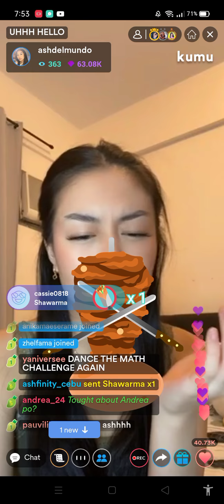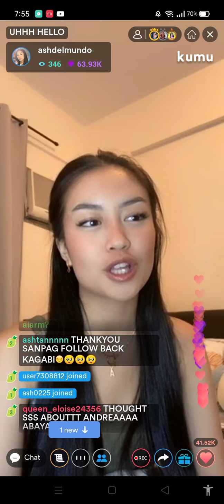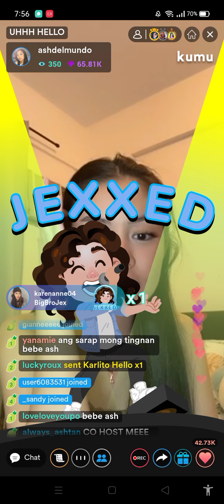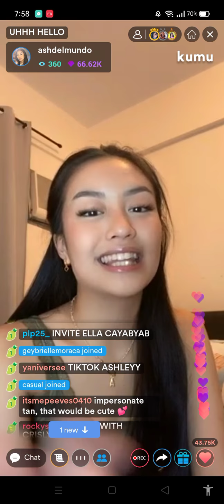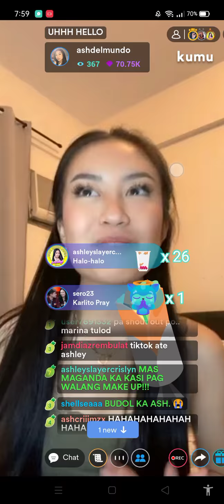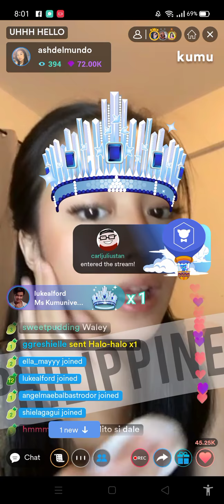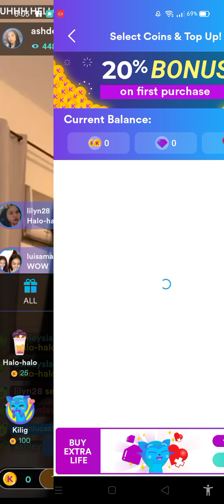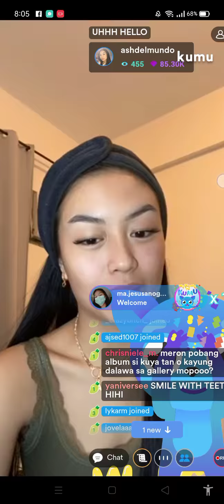Ashley nagtanggal ng make up live sa harap ng camera! Grabe ganda padin sobra! 😱